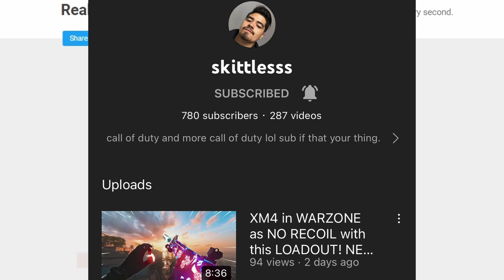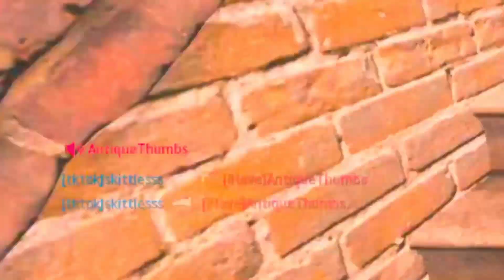All my favorite moments so far in WARZONE (thank you for 1k)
thank you for 1,000 subs! all my favorite moments from warzone so far
If you what to show your support ;)

 ^^^MY discord lets talk^^^